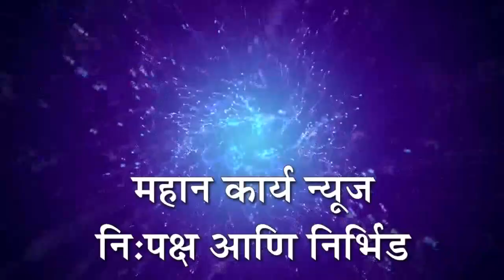कुरुंदवाड येथील शिवतीर्थ चौक बनला धोकादायक : रखडलेला रस्ता तात्काळ पूर्ण करा अन्यथा आंदोलन-शरद आलासे